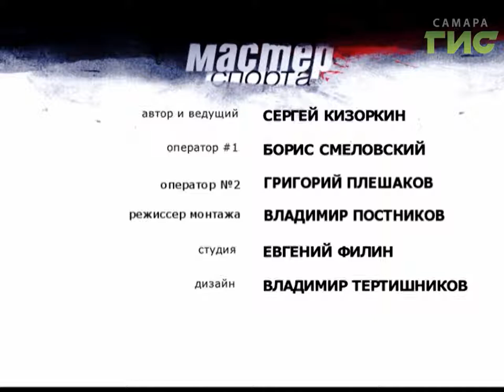"Мастер спорта" (27.06.2017)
Танцы. С недавних пор это увлечение  было причислено  к спортивным  дисциплинам. В Самаре  это очень популярное  направление. Где можно научиться расскажут  начальник отдела по физкультуре и спорту администрации  Октябрьского внутригородского  района г.о. Самара  Пётр Прокопенко и тренер по месту  жительства  Тамара  Новикова в программе  «Мастер спорта»